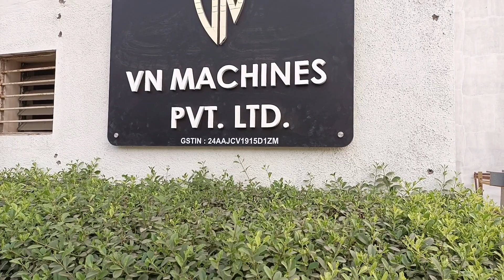March 4, 2023